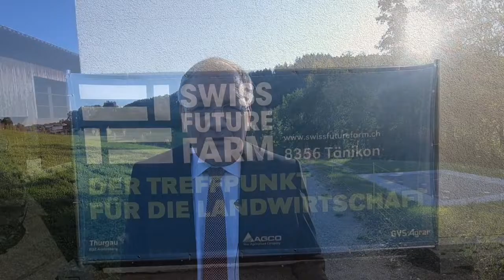Einweihung der Swiss Future Farm in Tänikon (TG)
Eröffnung der SwissFutureFarm in Tänikon (TG): Innovation und Digitalisierung auf dem Bauernhof. Dank dem Kt TG & privaten Firmen werden neue Syst. für landwirtschaftl. Betriebe getestet und vorgestellt. Die Zukunft der Landwirtschaft!